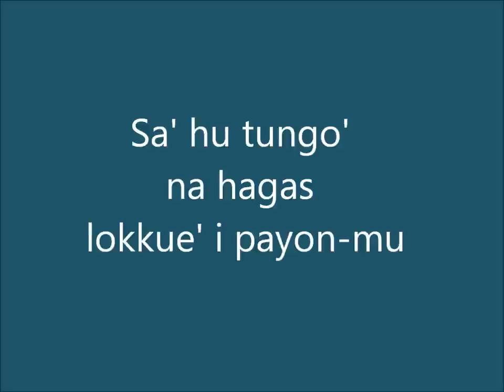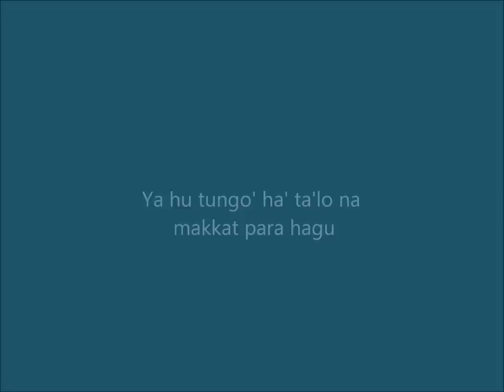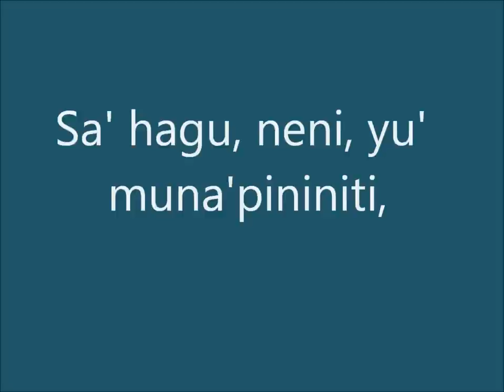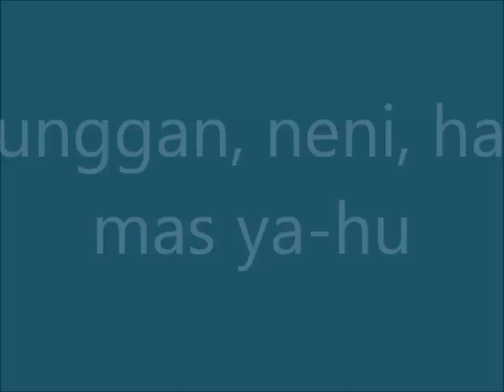Kao Guahu Ya Mu JD Crutch